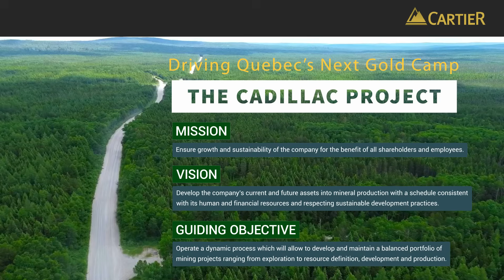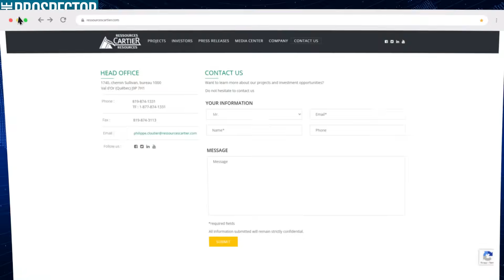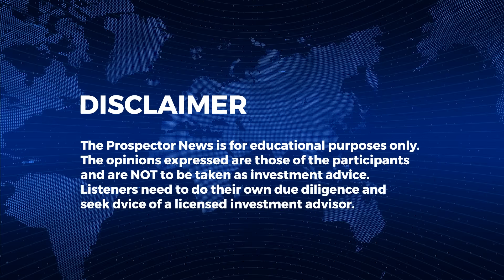Philippe Cloutier: Cartier Resources’ Gold Exploration Update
Michael Fox interviews Philippe Cloutier, PGeo., President, CEO and Director of Cartier Resources (TSX-V: ECR) (FSE: 6CA), about the company's gold exploration efforts in Quebec's Abitibi Greenstone Belt. Founded in 2007, Cartier has grown into an advanced exploration company with $12 million in funding and a 100,000-meter diamond drill program focused on the Larder Lake Cadillac Fault, a geologically significant area known for gold discoveries. The company holds a property east of Val-d’Or and is exploring the potential for a new mining camp, supported by a preliminary resource estimate from 2023 and ongoing studies. Philippe highlights the economic potential of gold tailings from the Chimo mine, with expert engineers conducting resource estimation drilling. Recent drilling has revealed high-grade gold veins, and the program, active since August 2025, will continue through Easter 2027 with frequent updates expected. Cartier, partly owned by Agnico Eagle and European investors, is pursuing both underground and open-pit options and encourages investors to follow progress through direct contact or their upcoming website launch.

About Cartier Resources Inc.
Cartier Resources Inc., founded in 2007 and headquartered in Val-d’Or (Quebec) is a gold exploration company focused on building shareholder value through discovery and development in one of Canada’s most prolific mining camps. The Company combines strong technical expertise, a track record of successful exploration, and a fully funded program to advance its flagship Cadillac Project. Cartier’s strategy is clear: unlock the full potential of one of the largest undeveloped gold landholdings in Quebec.